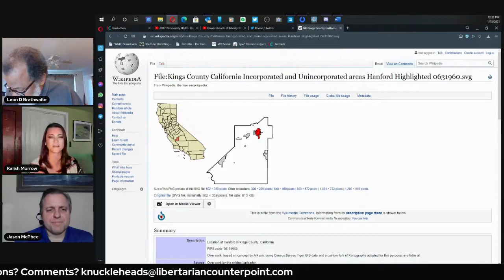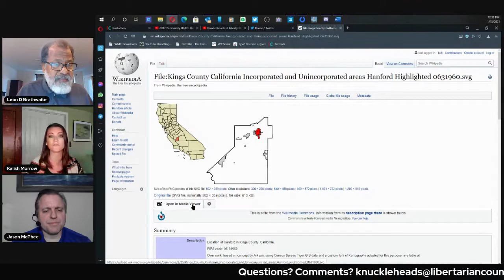Libertarian Counterpoint Podcast #0060 Interview with Kalish Morrow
Interview with Kalish Morrow, City Council Woman of Hanford, CA